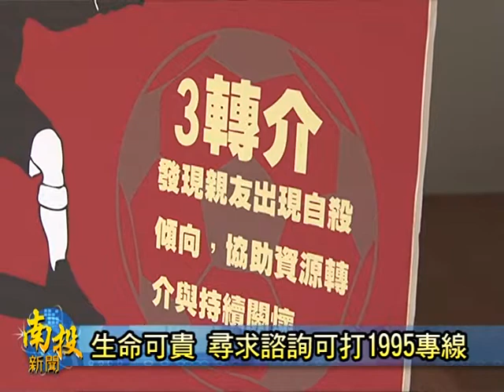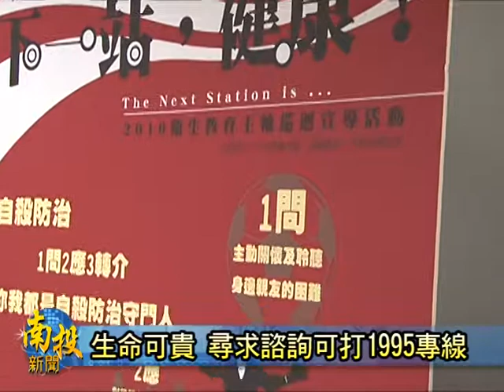南投新聞-南投生命線防治自殺有成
生命很珍貴，是南投縣生命線協會，所堅持的理念，也因為他們重視每一位求助者的寶貴性命，這幾年來是挽救了不少民眾的生命以及原本可能破碎的家庭。
為著要讓更多民眾來了解自殺防治的工作，以及目前可以運用的社會資源，南投縣生命線協會專程舉辦了年度成果發表記者會，並邀請到原本想要放棄生命的個案當事人，來分享他們走出生命黑暗期的心路歷程，並呼籲大家能夠多多關心身邊的親朋好友，每一個人都有可能成為自殺防治的守門人。